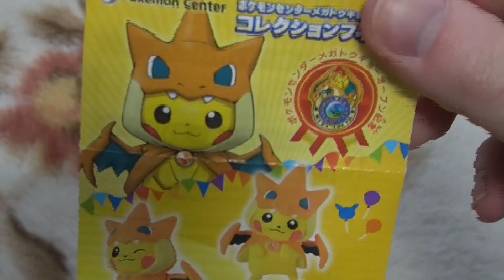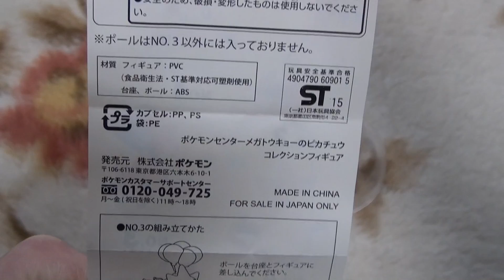Pokemon Center Mega Tokyo Pikachu Gachapon #2 ポケモンセンターメガトウキョーのピカチュウコレクションフィギュア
Straight from one of Japans many capsule toy (also known as Gashapon, Gachapon or Gachagacha) vending machines, this video shows the Pokemon Center Mega Tokyo Pikachu Gashapon bought for ¥300.
There are 5 different versions available, all showing off the Pokemon Center Mega Tokyo Pikachu Charizard mascot.
These are really cute, well made and even come with a small stand! Nice!

今回のビデオではポケモンセンターメガトウキョーのピカチュウコレクションフィギュアを紹介します。300円で買いました。